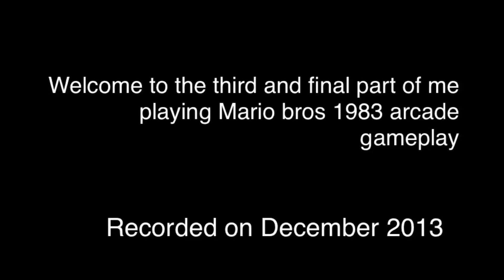Mario bros 1983 arcade gameplay part 3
Originally filmed on December 21st 2013
Note: I want it thank everyone for my video chavo ungrounds Alvin/ungrounded for 2.5k views hope we can get around so I can get a thousand subscribers then that